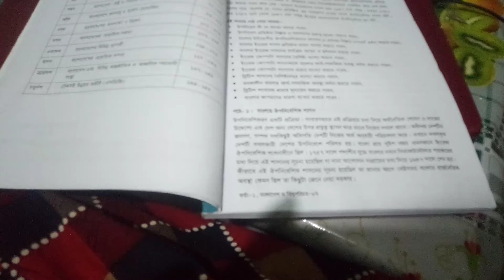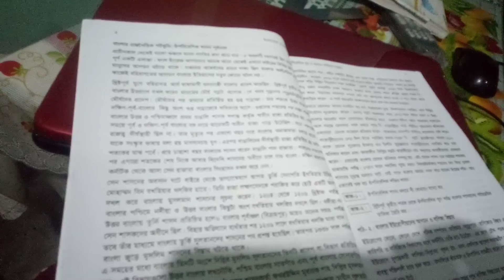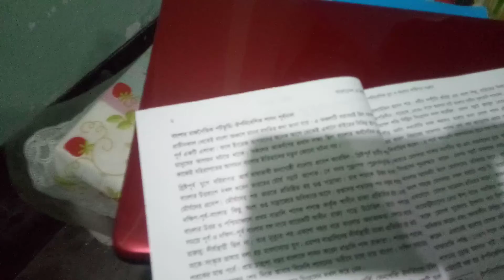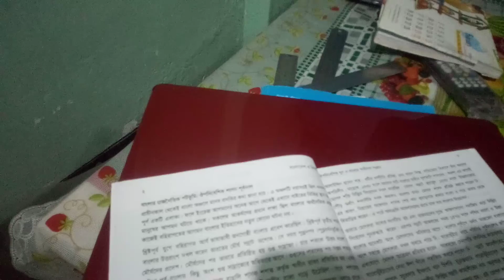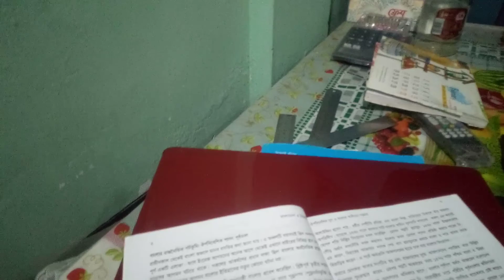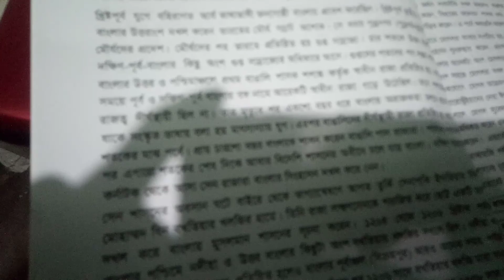class eight Bangladesh and global science